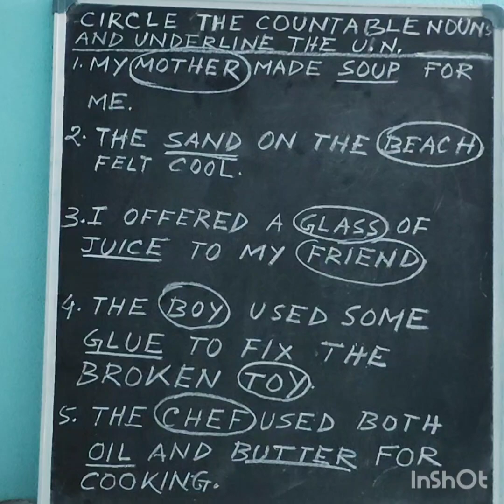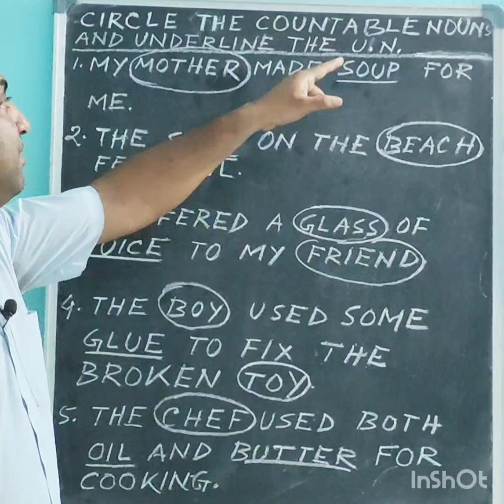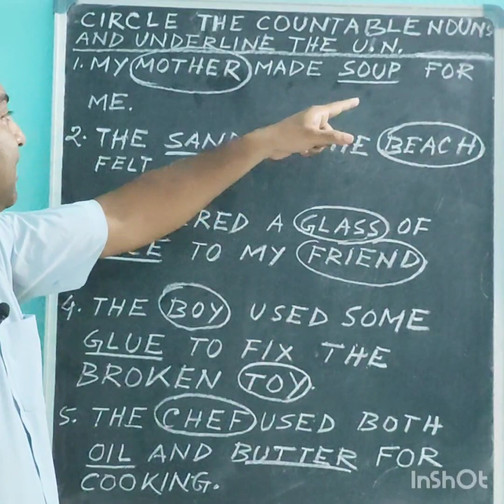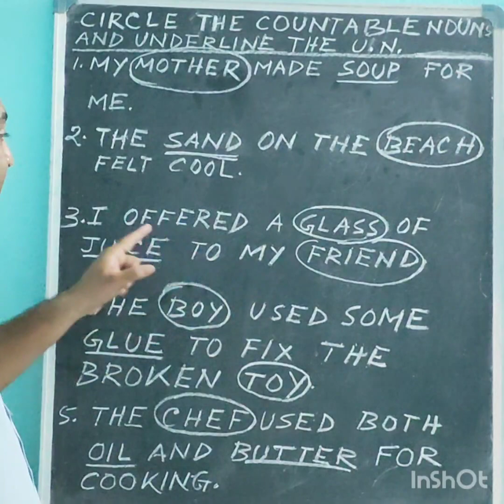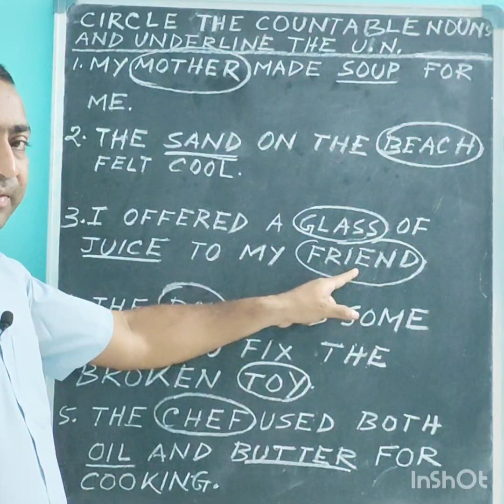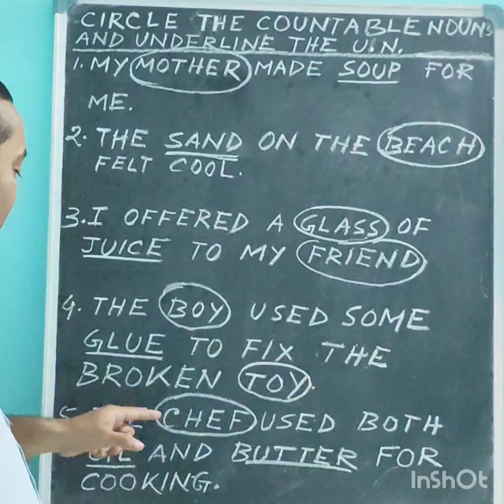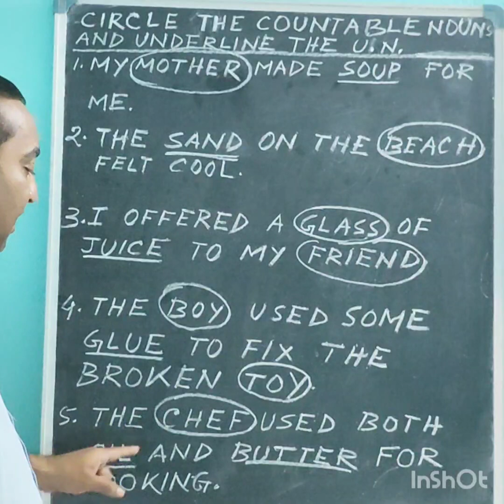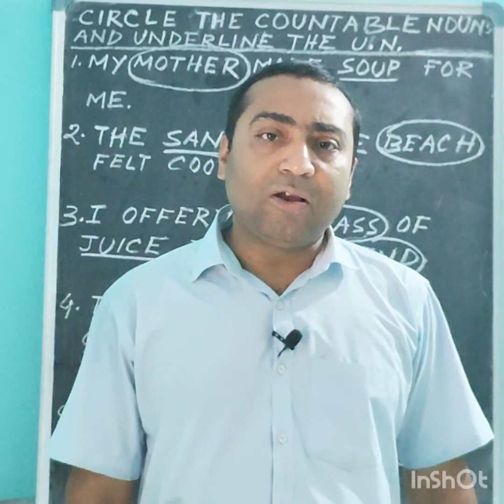ଇଂରାଜୀ ବାକ୍ୟଗୁଡ଼ିକ ମଧ୍ୟରୁ COUNTABLE and UNCOUNTABLE NOUN କୁ କେମିତି ବାହାର କରିବେ : ଆଲୋଚନା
Created and uploaded by Mr Kaniska Kumar Das Sir(M.Phil. in English (P.U), B.Ed.)